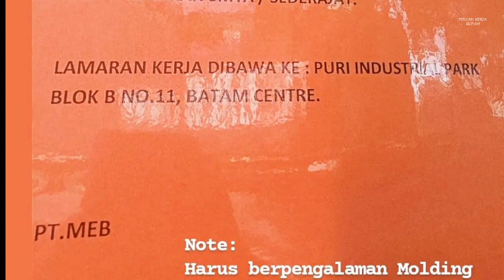Loker Operator Produksi Batam PT. MEB Puri Industrial Park 2000 Batam Center Loker Batam hari ini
Lowongan kerja Operator Produksi PT MEB Batam Center hari ini

1. Operator Produksi
2. QC Inspector

(Bagi yang berpengalaman di bidang Plastik Injection Molding)

Antar lamaran ke:
PT. MEB
Puri Industrial Park Blok B No. 11
Batam Center